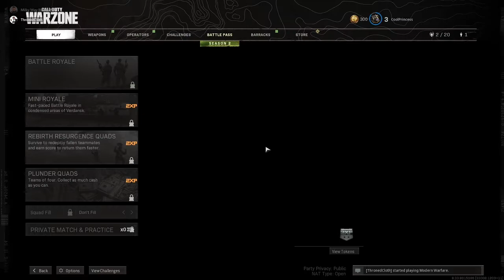Gaming Stream Highlights #1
Hope you enjoyed my first highlight reel! All streamed on Twitch! :)